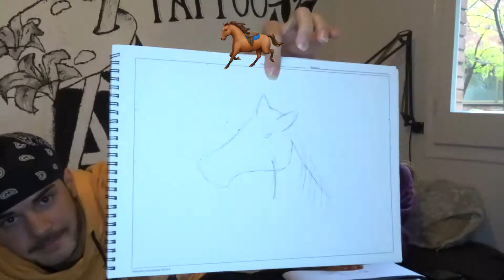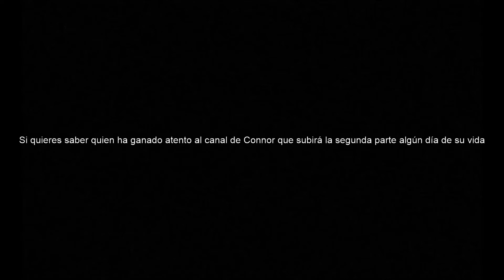ARTISTAS DIBUJANDO con los OJOS CERRADOS / 1A PARTE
Un video diferente con Connor en el que tenéis risas aseguradas y aunque somos artistas, este video carece de arte jeje